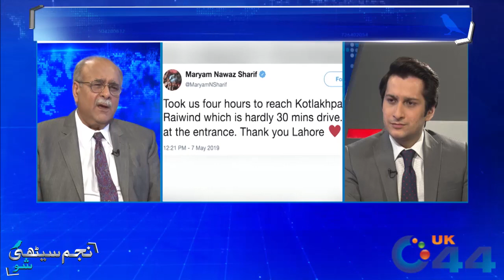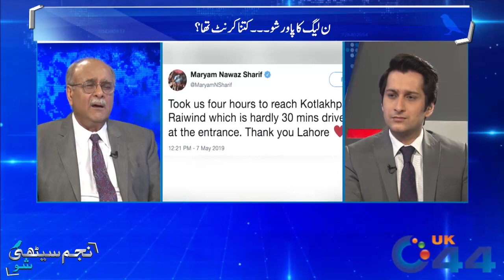Trouble for Imran Khan | Najam Sethi Show | 8 May 2019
Imran Khan Faces Trouble | Imran Khan Is In Big Trouble | Big Trouble for Imran Khan | Najam Sethi Show | 8 May 2019 | UK 44

UK44 is a news channel for the Pakistani and South Asian community residing in the United Kingdom.